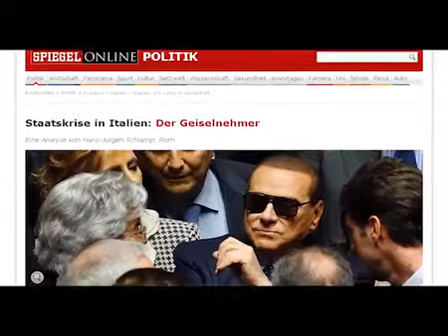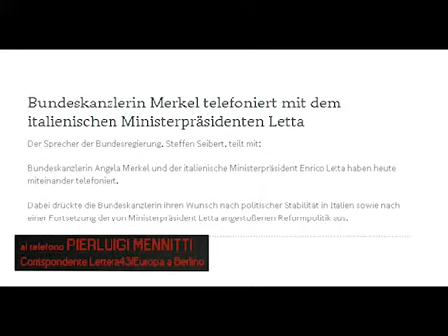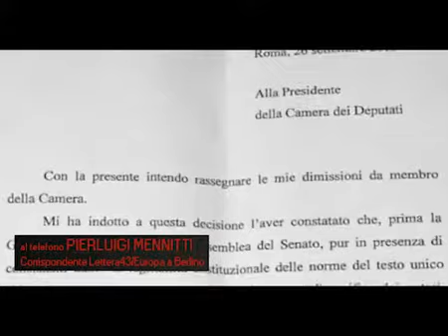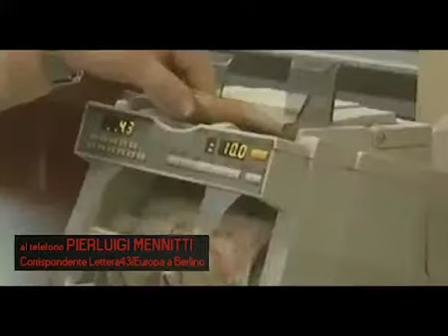Caos governo: la stampa estera su crisi italiana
Intervista a Pierluigi Mennitti, corrispondente da Berlino per Lettera 43 e Europa

Intervista di Gabriella Radano